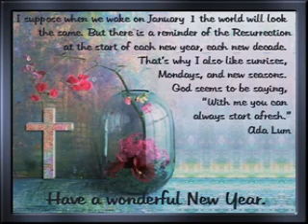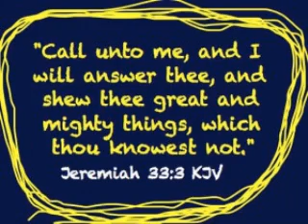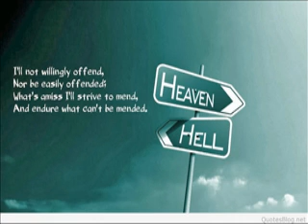Somebody bigger than you and i byNikki